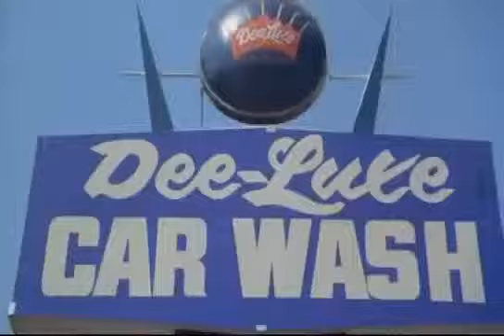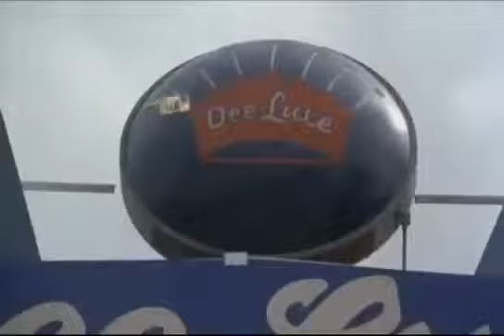Car wash Rose Royce